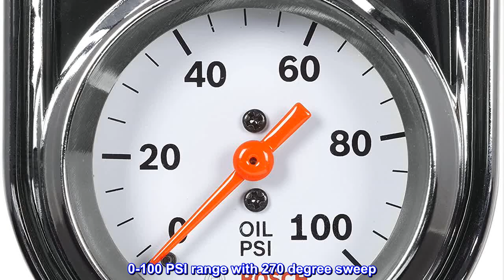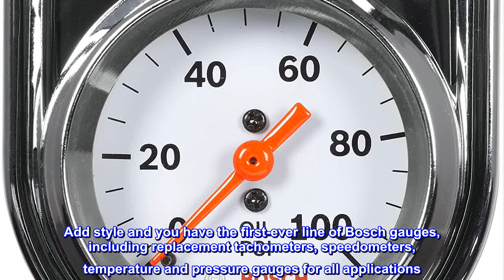Great product - Bosch SP0F000044 Style Line 2" Mechanical Oil Pressure Gauge (White Dial Face, Chro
Great product -  Bosch SP0F000044 Style Line 2" Mechanical Oil Pressure Gauge (White Dial Face, Chrome Bezel)

Standard 2" white dial for 2-1/16" openings
0-100 PSI range with 270 degree sweep
Features a chrome bezel with removable chrome mounting panel
Includes 72"high temperature nylon tubing with 1/2" and 1/4" NPT thread fittings
Includes mounting hardware and 12 volt internal back lighting
The Bosch SP0F000044 is a Style Line 2" Mechanical Oil Pressure Gauge. It features a 0-100 PSI range with 270 degree sweep and includes 72"high temperature nylon tubing with 1/2" and 1/4" NPT thread fittings. The gauge is a standard 2" white dial for 2-1/16" openings and features a chrome bezel with removable chrome mounting panel. Includes mounting hardware and 12 volt internal back lighting. The Style Line features a clean easy to read look with a bright pointer against a white or black background. Bosch is known for precision, engineering, and innovation. Add style and you have the first-ever line of Bosch gauges, including replacement tachometers, speedometers, temperature and pressure gauges for all applications. Bosch Branded Gauges represent the latest in design following our 100+ year history of Automotive, Industrial, and Racing products.

Bosch SP0F000044 Style Line 2" Mechanical Oil Pressure Gauge
Works like it should and hope it last. I really don't think it's made by Bosch, but is only branded as such. Reason is that it is identical to many other gauges that are branded with different names. Anyway, hope for the best.